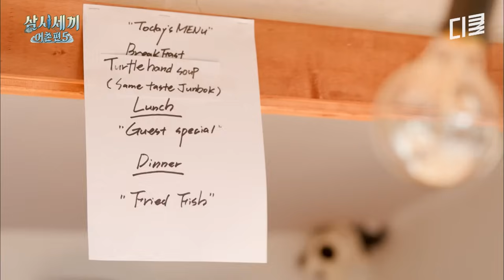(물)고기가 없으니까 마음을 졸일까?😥 낚시 망한 날 먹는 강제 베지테리언 저녁 식사! 오히려 좋아~ | 삼시세끼어촌편5